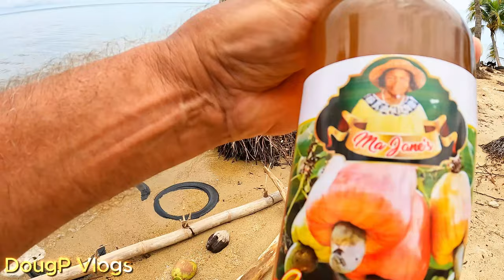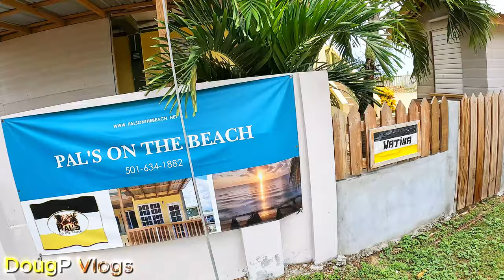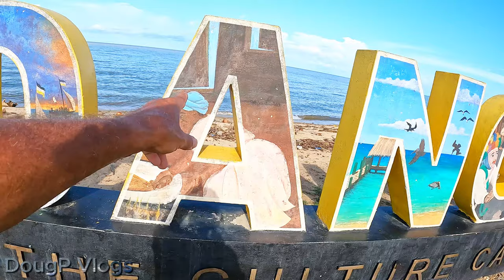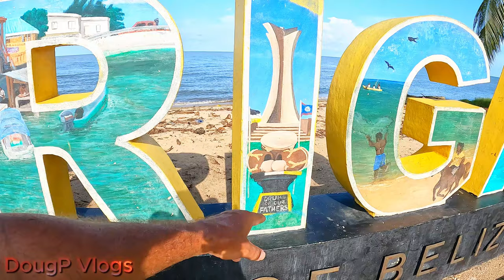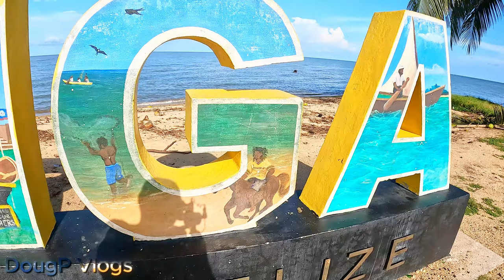Dogs Almost Attack Dangriga Beach Walk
The dogs were not happy to see me and were ready to attack in Dangriga

X (Twitter): Twitter.com/DougpVlogs
Threads:  Threads.net/@DougPVlogs